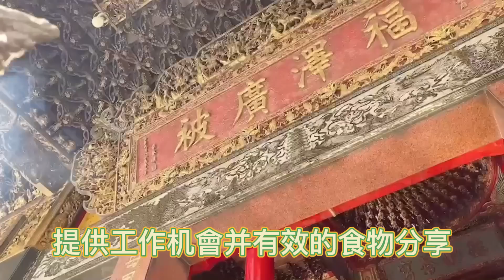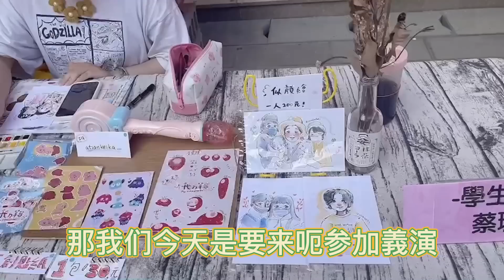[陸配在台灣] 遺憾! 無奈! 已經開放探親 為何父母卻無法來台過年 生日當天選擇公益表演慶祝(繁中字幕)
[陸配在台灣]※陸妻客家妹靜靜在台灣的日常生活,假日農夫,開心農場的田園生活, 旅遊,美食,及寵物yummy的可愛表演